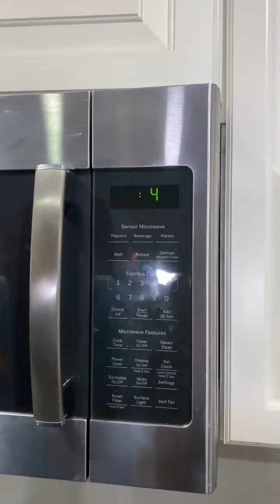اسهل طريقه لعمل الذره